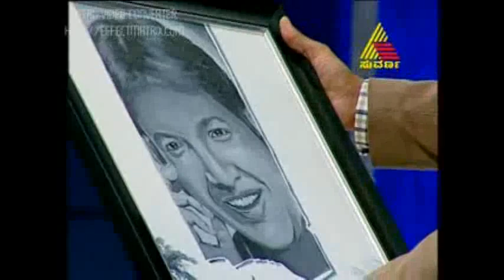Vilas Nayak and Hues n Tunes - this is what celebrities have to say...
Vilas Nayak is a self-taught artist specializing in performance art ('Hues n Tunes' a synaesthetic experience) in which he swiftly creates 5 to 6 feet art works to the influence of music! Check out this video to see what celebs have to say about his art!